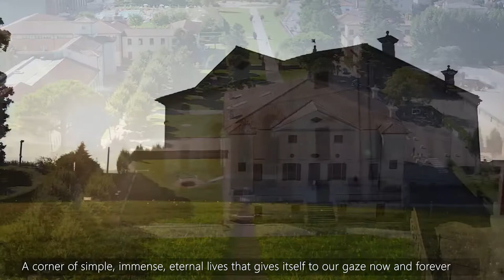Benvenuti a Caldogno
Respirare, partire, assaporare l'emozione di un viaggio alla scoperta di perle preziose, senza tempo. Benvenuti a Caldogno, Vicenza.

Video realizzato da Pro Loco Caldogno in collaborazione con:
Comune di Caldogno
Foto Club Caldogno

Un ringraziamento particolare a:
Lara Raffaello (voce narrante)
Edoardo Piccolo (registrazione e missaggio)

Per non perderti i migliori itinerari della Regione, seguici sui nostri account ufficiali: